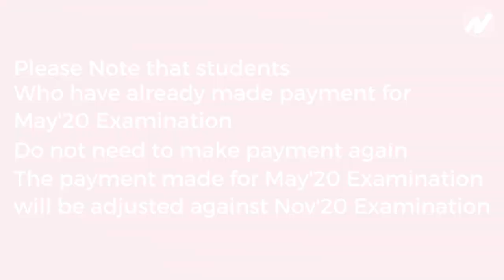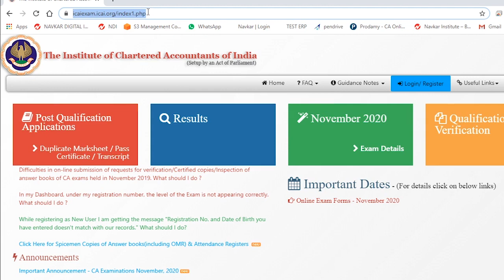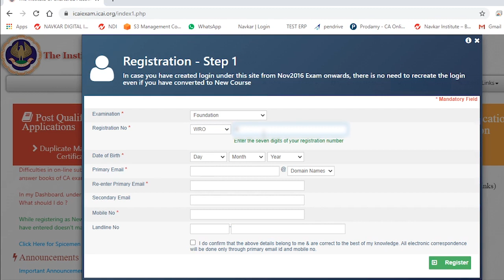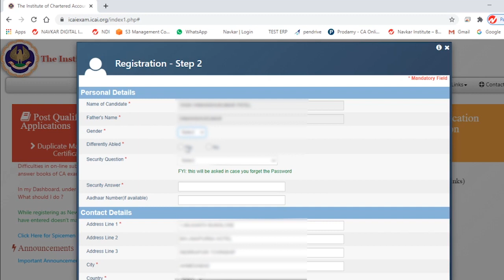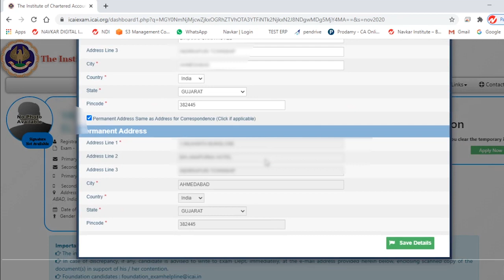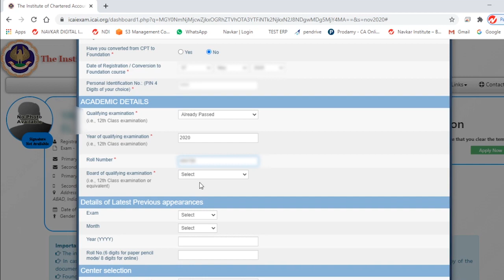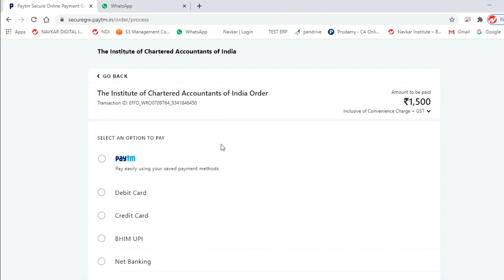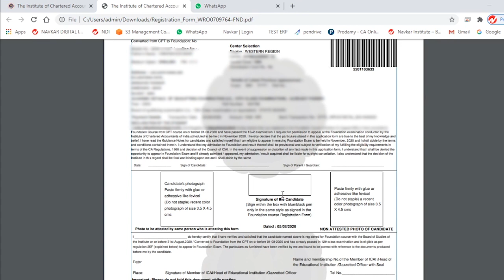How to Fill ICAI Exam Form for CA Foundation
This is a video of Prof Maunil Shah, where our youngest and  expert faculty explained the process of ICAI exam form filing.